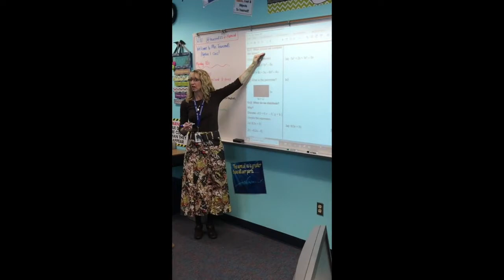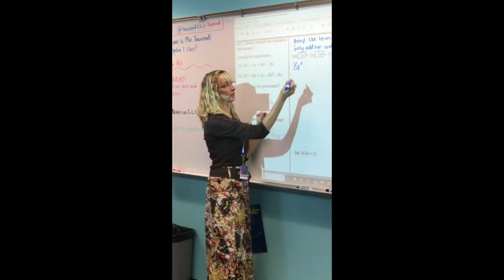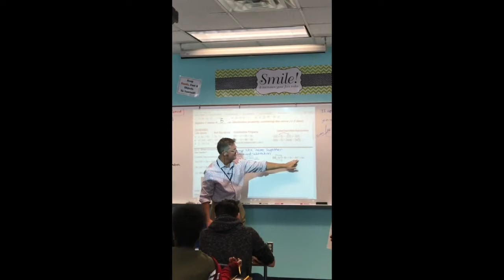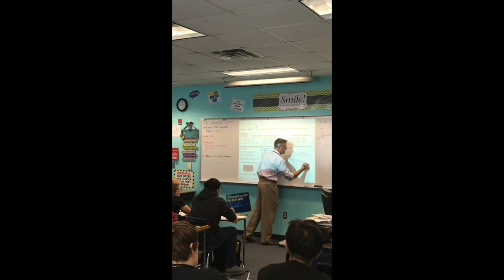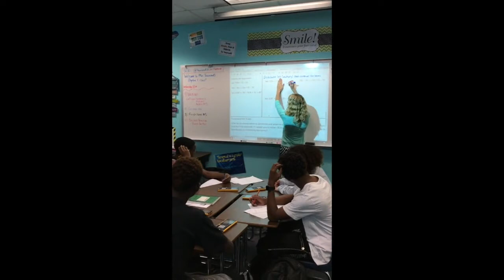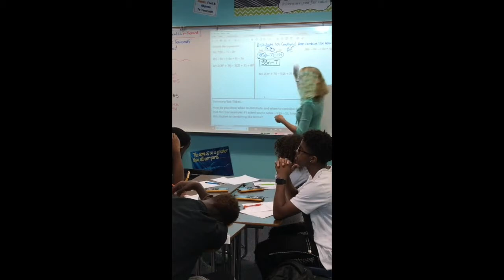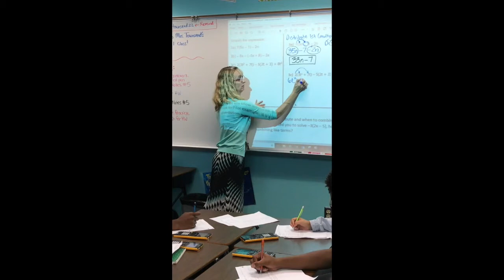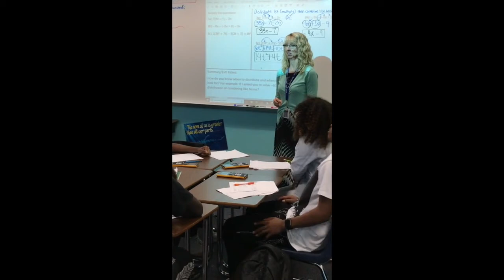North Crowley 9th Grade Campus | Algebra 1 | Team Teaching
A video example of co-teaching Algebra 1 in the classroom, covering combining like terms and distribution.